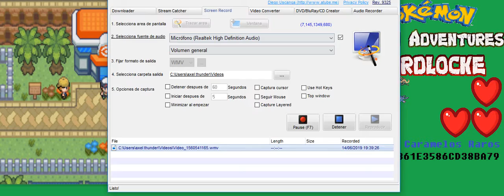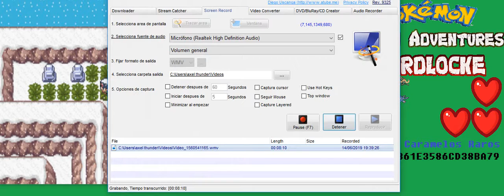🔥¿¡TEAM MAGMA DE NUEVO!?🔥 | Pokemon Hoenn Adventures Hardlocke #19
Pinche Team Magma, puedo hacer un video de 3 horas que sea de los pinches momentos en los que salio el Team Magma en este Locke

Canales de mis amigos :3